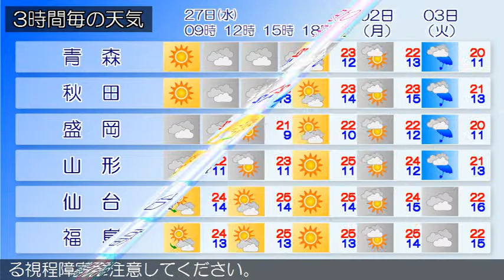2017/09/27 東北地方の天気予報 朝